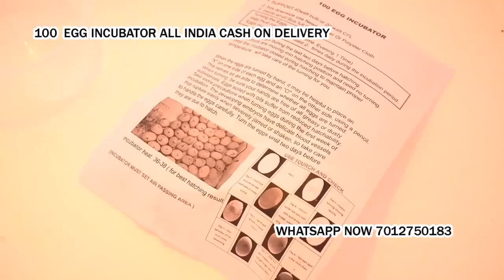100 Egg Incubator hatching machine for poultry bird Badanidiyur Udupi